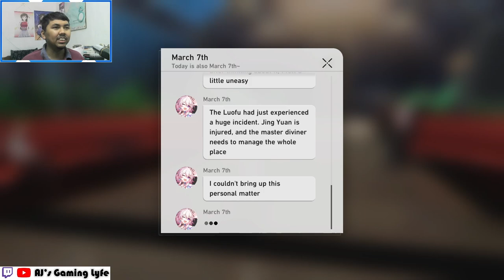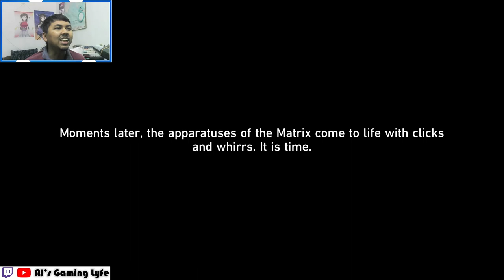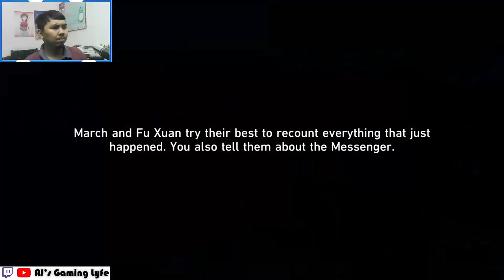AJ PLAYS: March 7th Companion Mission/Story Quest - Total Recall | Honkai: Star Rail Version 1.3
AJ goes through March 7th Companion Mission in hopes to discover more of her backstory and origins.